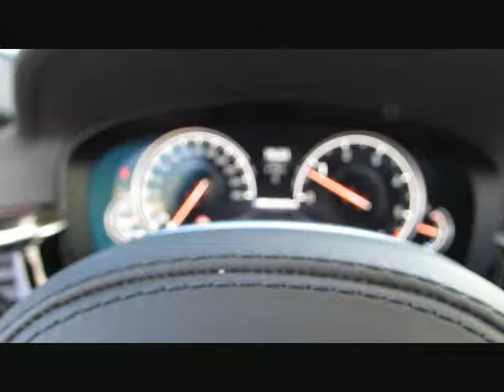BMW M550d xDr MPerform.Dr+ParkPlus Sitzbelüf von BAYERN-CAR-GERSTMAYR GmbH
BMW M550d xDr MPerform.Dr+ParkPlus Sitzbelüf.Neu112 von BAYERN-CAR-GERSTMAYR GmbH mit 15.990km weitere Informationen und Fahrzeuge